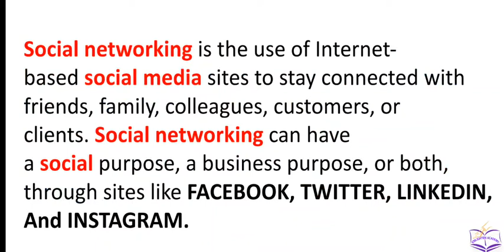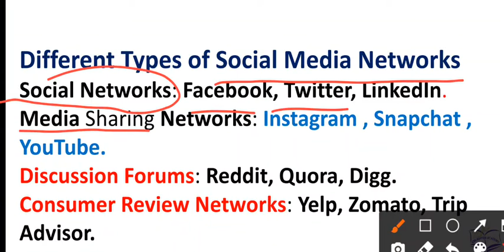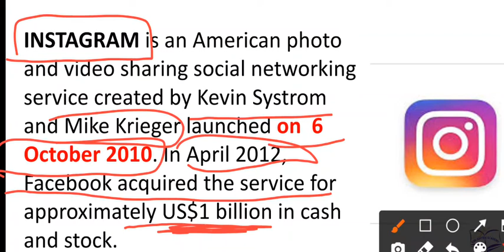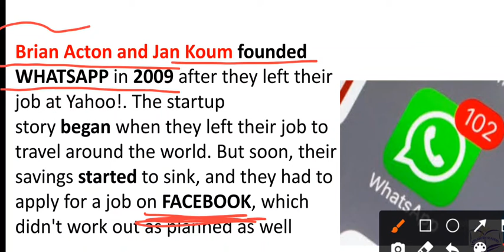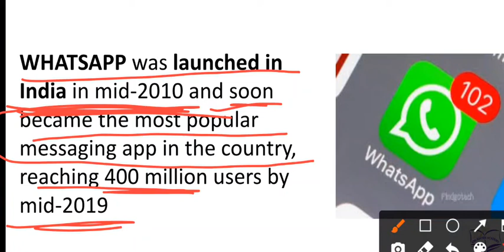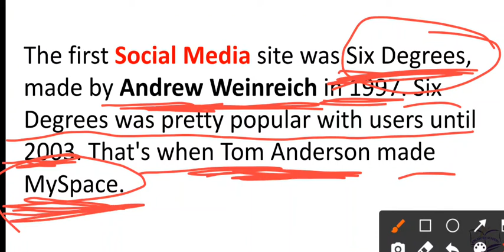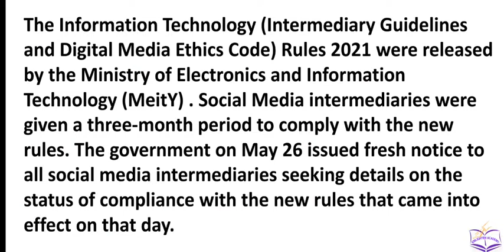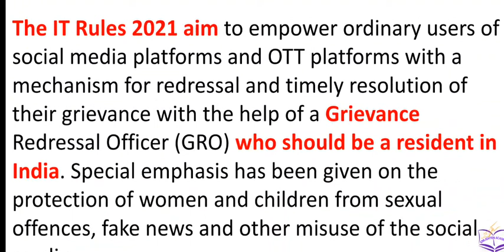Social networking- advance computer for Sub inspector exam.